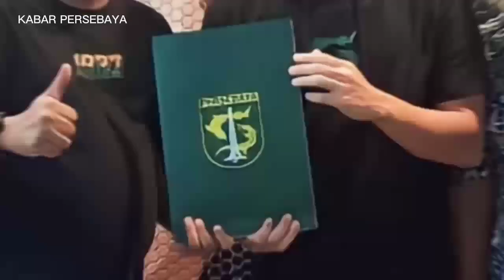BERITA PERSEBAYA SURABAYA! !!! 2PILAR ASING SUDAH DI AMANKAN